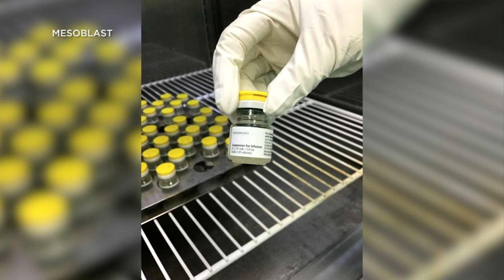New Treatment For Children With Dangerous COVID-19 Complication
Laura Podesta reports while some cases of coronavirus tend to be mild for children, more than one thousand have developed multi-system inflammatory syndrome or M-I-S-C in children.